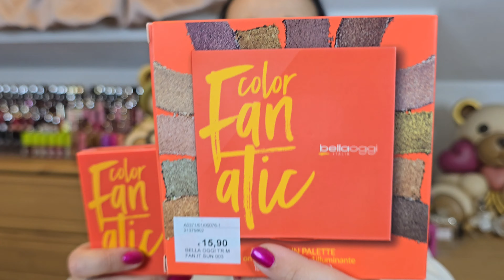UNBOX COLOR FANATIC ITALIAN SUN DI BELLA OGGI !!!!! PAGATA SOLO 5,90€ AL TIGOTÁ